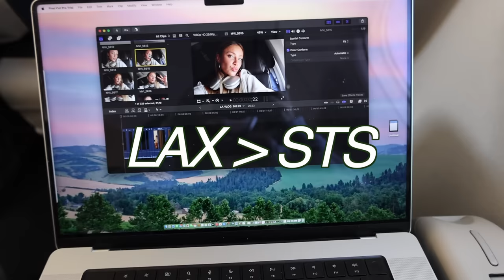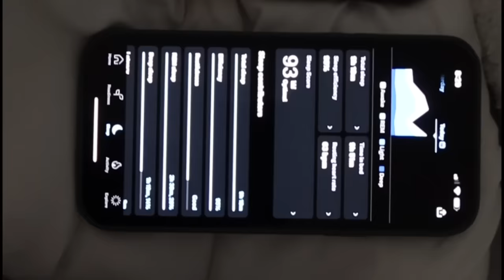VLOG | Sonoma | hometown, nature, horses, friends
Hi :) This vlog is so long, but I honestly am obsessed with all the footage so I had to keep it all in this video. Watching this you'll see a few of my favorite Nature spots in my hometown, Sonoma County, sweet moments with my friends, and some time with horses! Hope you love it, this is one of my fav vlogs to date.